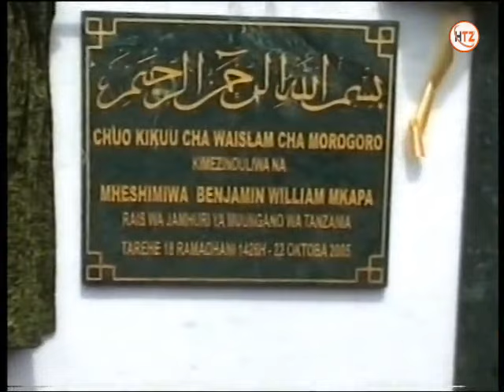CHUO KIKUU CHA WAISLAMU CHA MOROGORO - MUM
Kuzinduliwa kwa CHUO KIKUU CHA WAISLAMU CHA MOROGORO  kulifanywa na Mheshimiwa Rais B.W.Mkapa